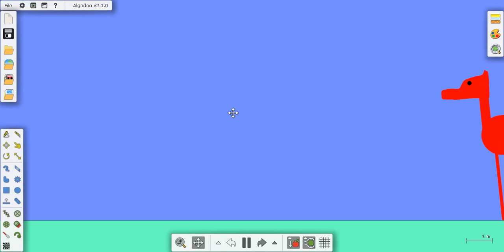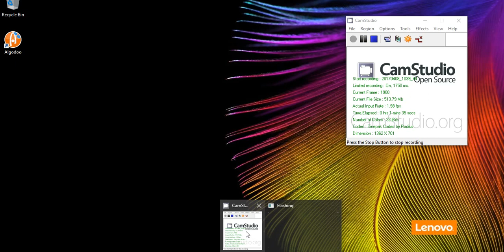Algodoo horses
I have made two horses that can walk and interact with objects.

Sorry that I haven't uploaded ANYTHING for a while. It's because I really had nothing to record. Sorry... :(